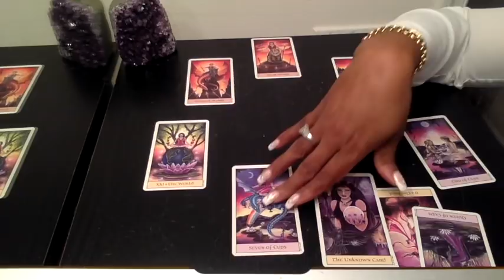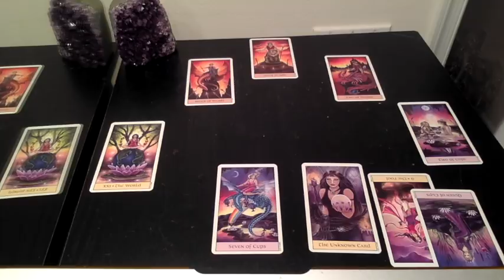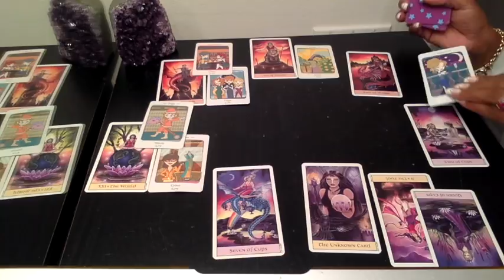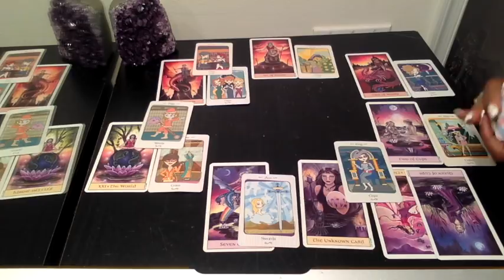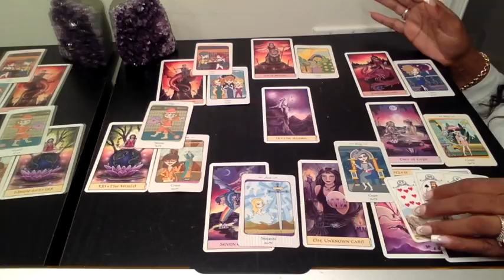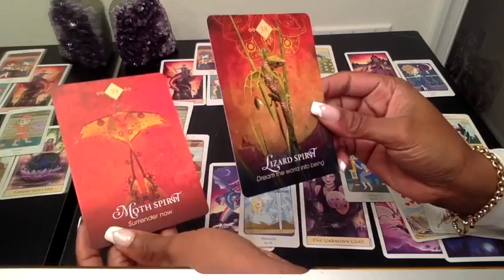VIRGO PSYCHIC TAROT READING | WEEKLY HOROSCOPE | Week 09 | FEBRUARY 25 - 03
Virgo Psychic Tarot Reading | Weekly Horoscope
Find out what the 4th week of February has to offer for you Virgo signs. I use a combination of my gift, tarotcards, numerology and astrology to provide weekly energy vibration readings for all Zodiac Signs.

1-on-1 Live private chat on Youtube. I will pull cards for you per request and you can enter information and questions in the chatbox. I offer 30 minutes option:

Kathye